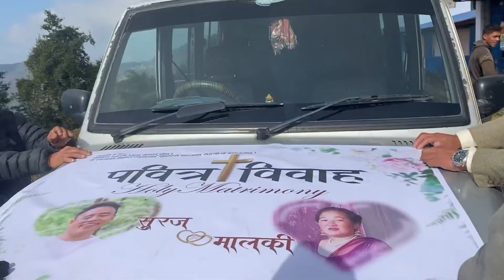12December 2022 भाउजु लिन हामी केपिलास गडी तिर 😁💖janti Vlog .